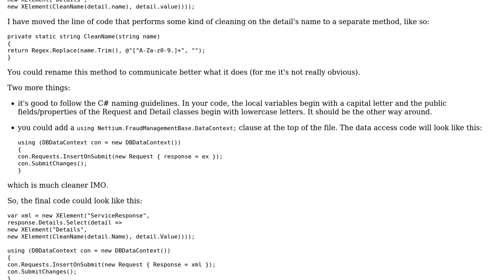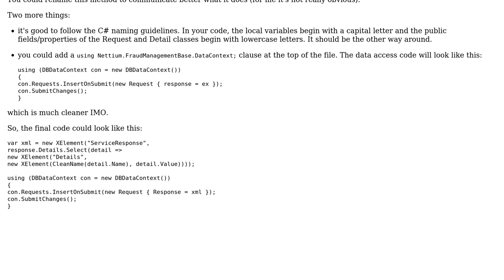Code Review: Converting NameValue pair entity to XML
With thanks & praise to God, and with thanks to the many people who have made this project possible! | Content (except music & images) licensed under CC BY-SA | Music | Images & others | With thanks to user Hassan Humayun user Cristian Lupascu and the Stack Exchange Network Trademarks are property of their respective owners. You are responsible for your own actions.